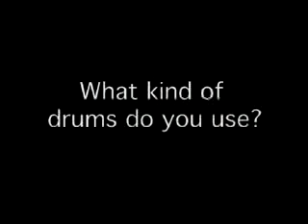Charlies Drums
Charlie Watts Drum Set